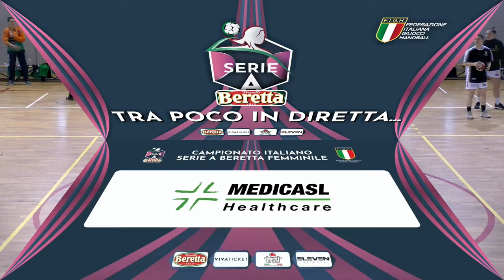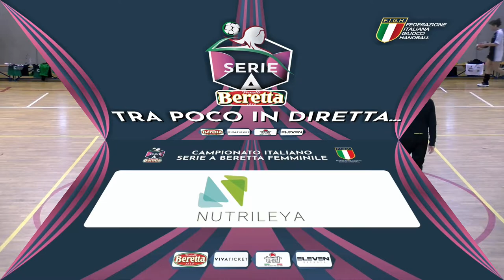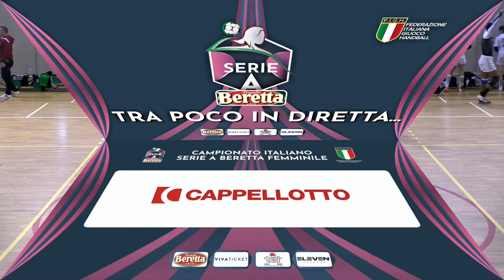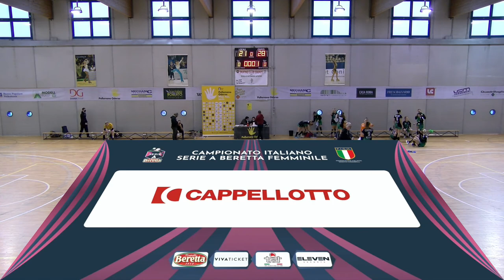Serie A Beretta F [16^]: Oderzo - Erice 21 - 28